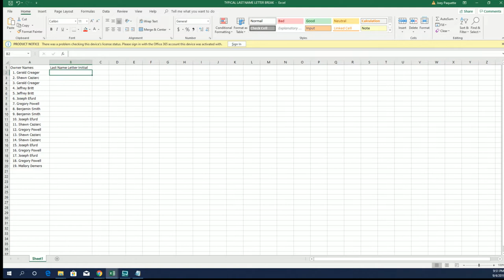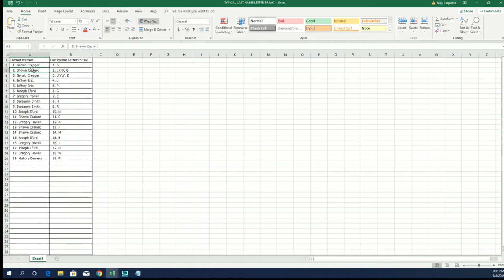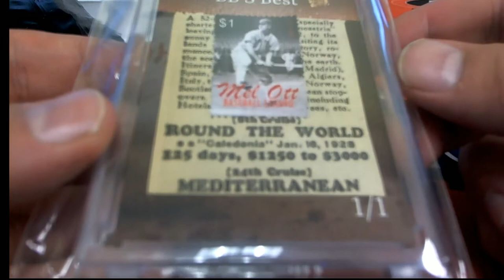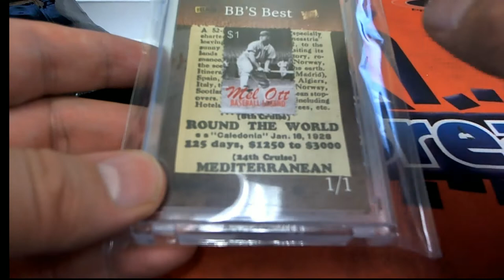2019 Super Break Pieces of the Past One Time Sports Edition Box ID SBPOPSPORTS128